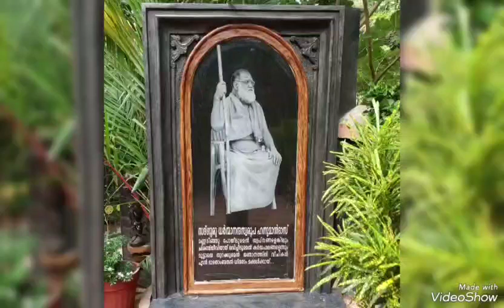kalari fight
self difference